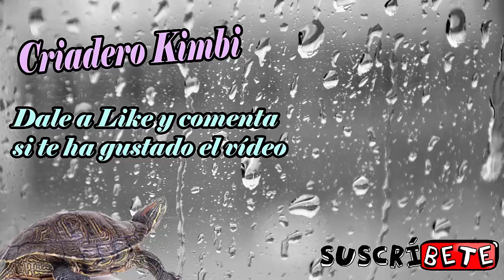Terrario Exterior para Tortugas de Tierra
Como hacer un recinto para tortugas de tierra o un terrario en el exterior, fabrica un refugio en tu jardín o tu huerto para tus tortugas.
Si tienes espacio en un patio, un huerto o un jardín, te voy a enseñar una forma fácil de hacer un reciento para tus tortugas donde podrán estar mucho mejor que en un terrario.